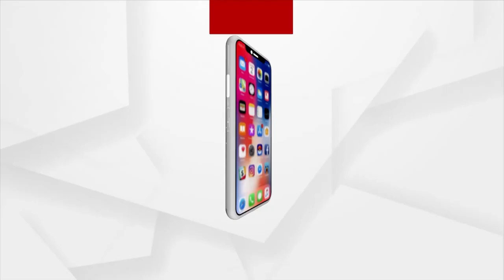Reduce Age To Contest Polls To 18 Yrs, Says Parliamentary Panel; ECI Disagrees